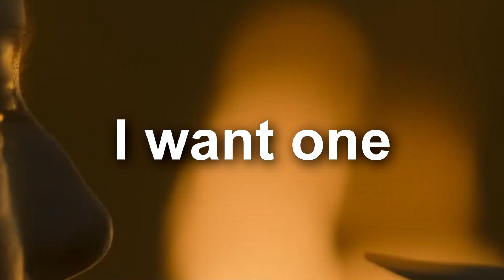House Of The Dragon Ep1 a Failure Or a Success?